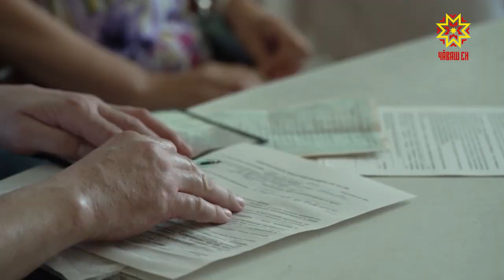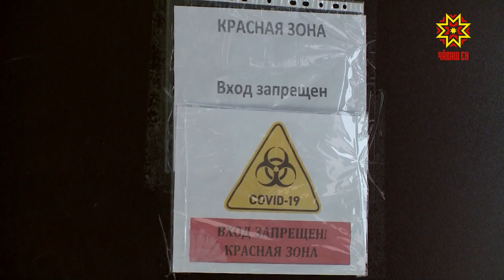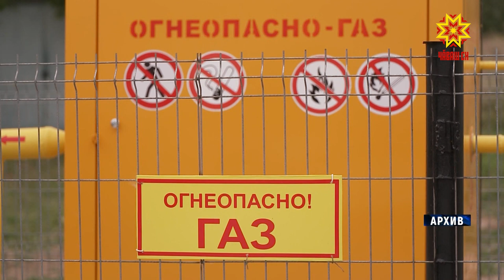Сывлăх сыхлавĕн тытăмĕ тĕпрен улшăнчĕ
«Нурăс-Патăрьел-Елчĕк», Аслă Чемен, «Шăмăршă-Суйкăн-Алтышево». Çак çул 140843 тăваткал метр лаптăк йышăнать. Çĕрĕн пысăк пайĕ республика пурлăхĕ шутланать. 1108 тăваткал метрĕ вара - уйрăм çынсен пай çĕрĕсем. Вĕсене  патшалăха кирлипе республика пурлăхне куçармалла пулать. Çакăн пирки йышăнăвăн проектне Чăваш Республикин Министрсен Кабинечĕн черетлĕ ларăвĕнче пăхса тухса ырларĕç.  Кунсăр пуçне пухăннисем тата 25 ыйту тишкерчĕç.